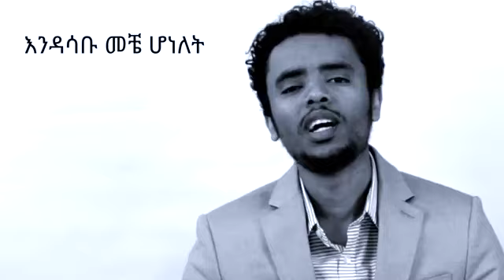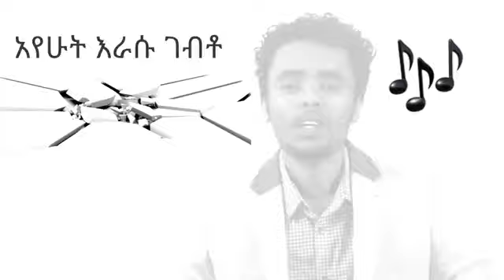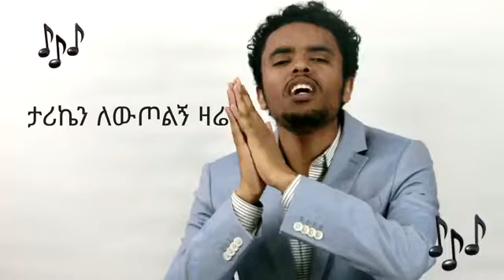ተጕዝኩና || Tegguazkuna || Carol Fekade